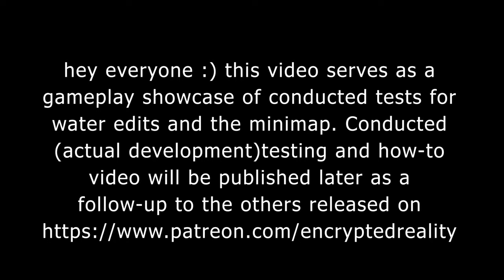Gostown Paradise V GTA5 mod - Water edit, Minimap UPDATE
Demonstrating water and minimap edits done to the map, currently my knowledge in either field (GTA5) due to recent discoveries is fresh so I shared my present methods of development in terms of these elements, this in turn provided functional, albeit buggy results. Furthermore, arbitrary minimap placement and shapes were developed for use to test and demonstrate general use for future game maps.